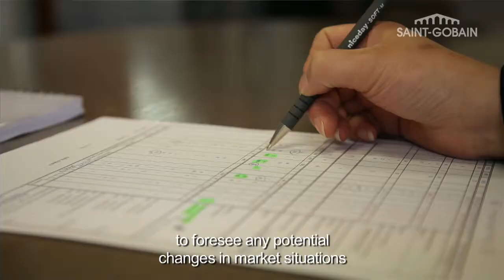Chunyu - Financial Controlling Manager at Saint-Gobain -- France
Chunyu analyzes day-to-day performance of the company.